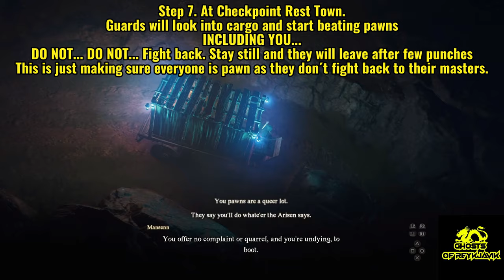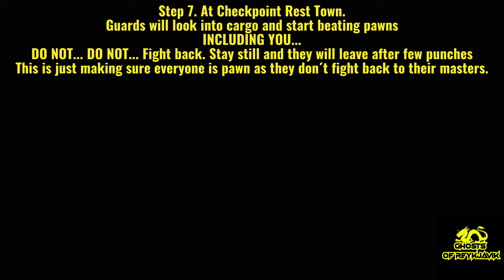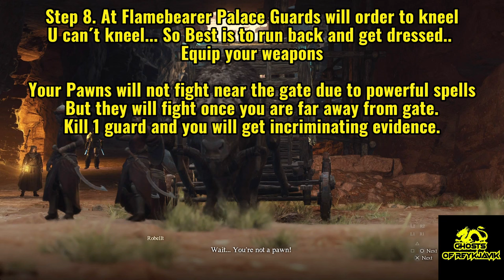Dragon's Dogma 2 - The Phantom Oxcart - Complete Quest Walkthrough